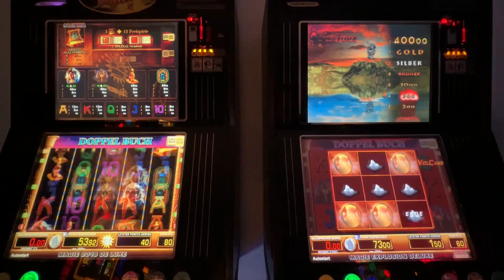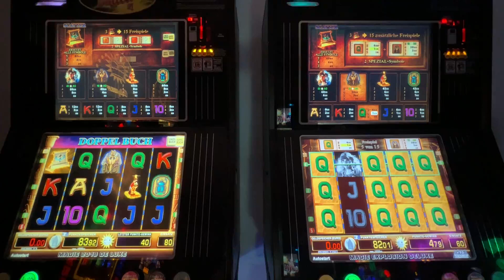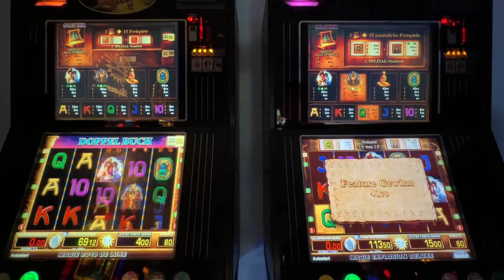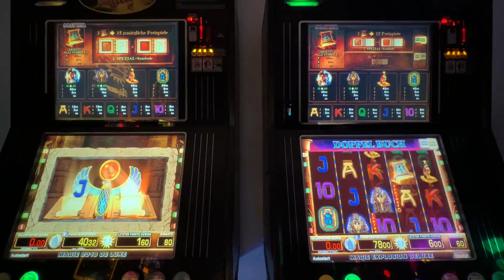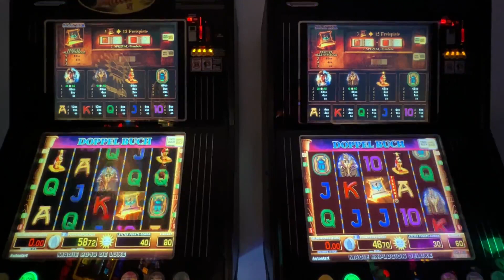🔝Merkur Magie 📗Doppelbuch📙 im Double Feature Freispiele😱 zocken Spielhalle Casino Spielothek Multi🔝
🔝👍Hallo Freunde, Doppelbuch im Doppelfeature nur bei mir. Zwei gleich Games im direkten Battle. Schaut es euch an. Cool😎